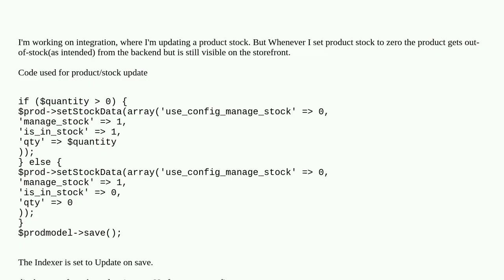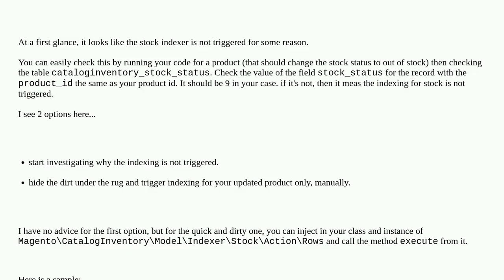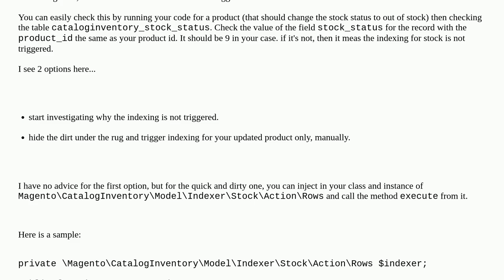Magento: Out of stock product visible on storefront. After updating the product programmatically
Out of stock product visible on storefront. After updating the product programmatically

A special thanks goes out to the community

  magento2.4.6